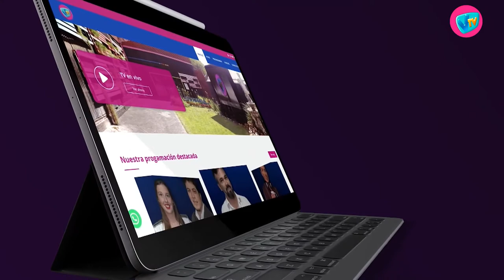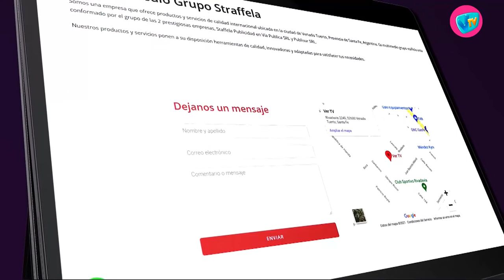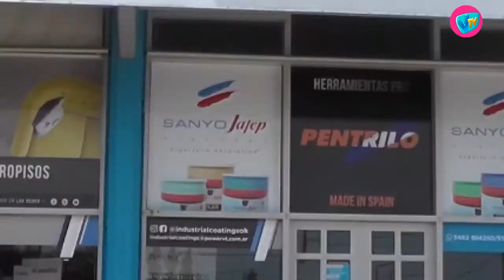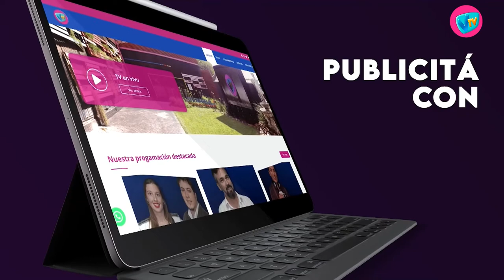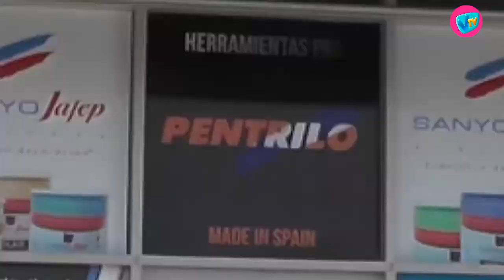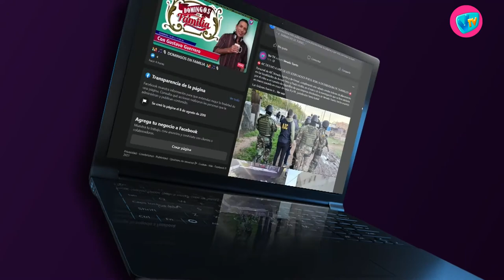GLORIAS DE LA LIGA - 27 de Junio de 2021